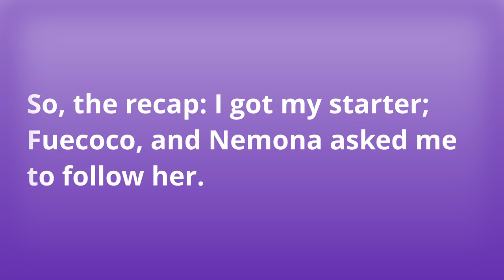Mirai's Let's Play/Walkthrough Ep. 1: SANDWICH! (Pilot)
My flying skills here are about as good as they are in Kerbal Space Program...